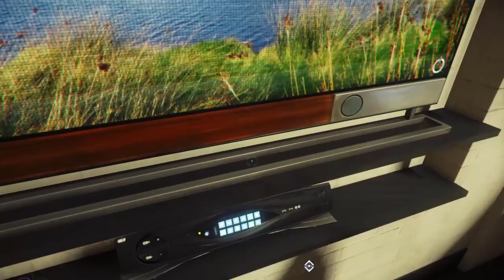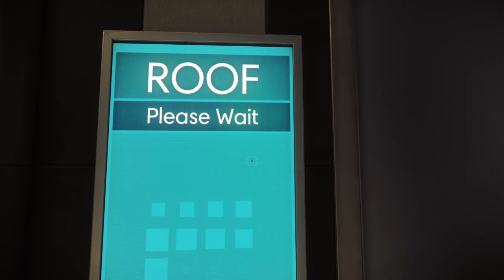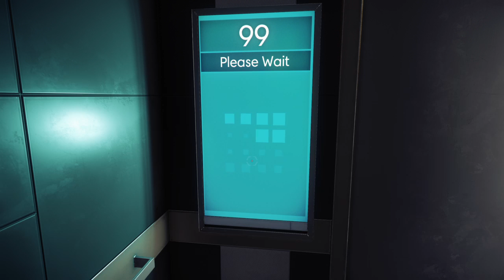Prey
We are an agar.io clan with the name bruh. And everyone can join the bruh clan!